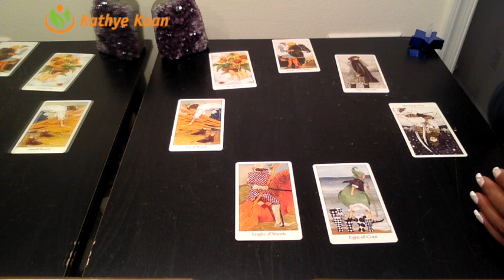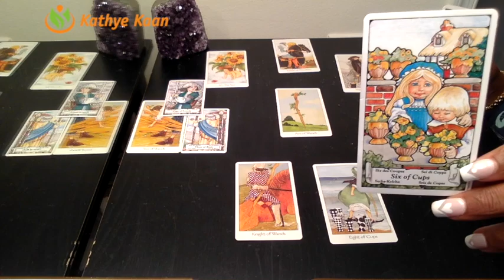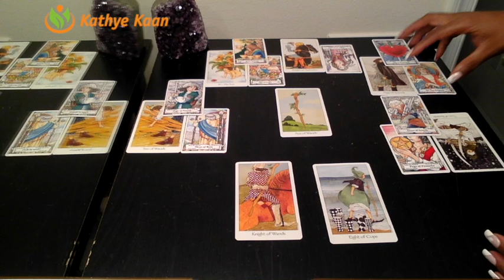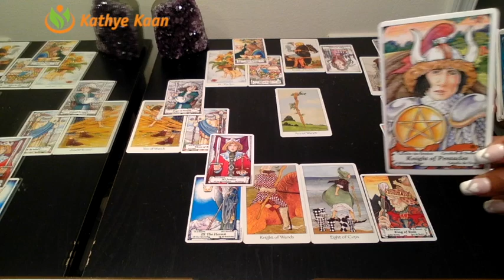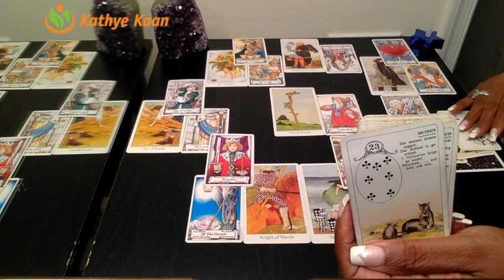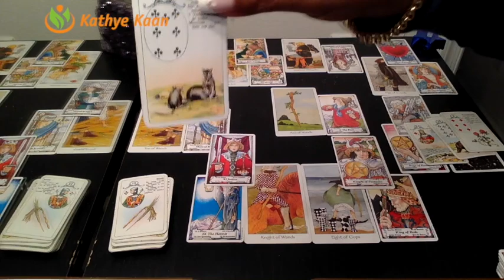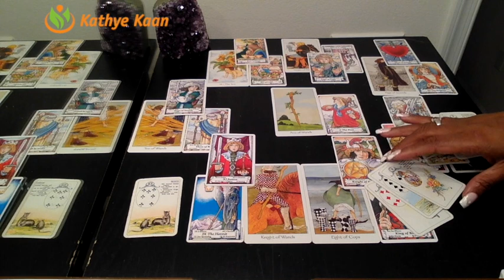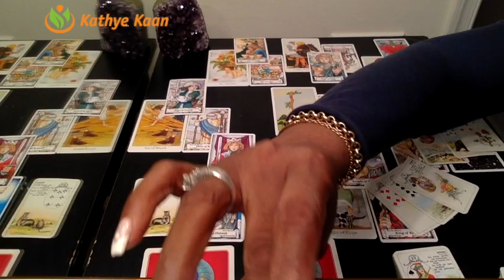SAGITTARIUS PSYCHIC TAROT READING | WEEKLY HOROSCOPE | Week 08 | FEBRUARY 18 -24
Sagittarius Psychic Tarot Reading | Weekly Horoscope
Find out what the 3rd week of February has to offer for you Sagittarius signs. I use a combination of my gift, tarotcards, numerology and astrology to provide weekly energy vibration readings for all Zodiac Signs.

1-on-1 Live private chat on Youtube. I will pull cards for you per request and you can enter information and questions in the chatbox. I offer 30 minutes option:

Kathye